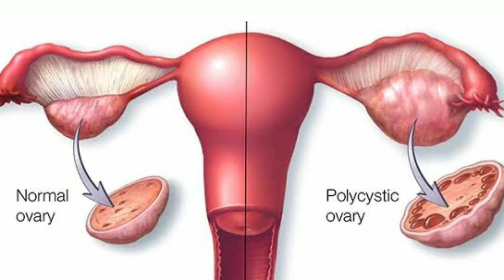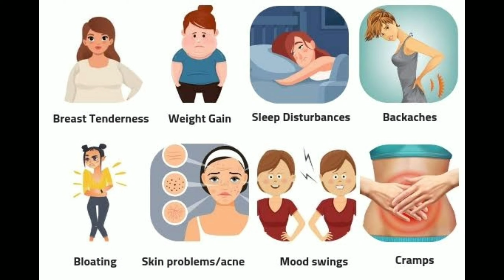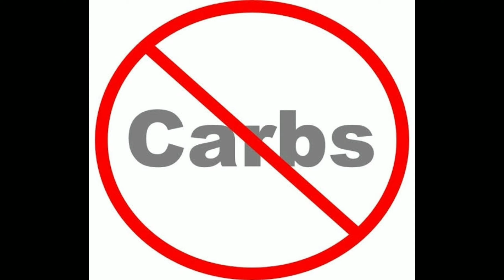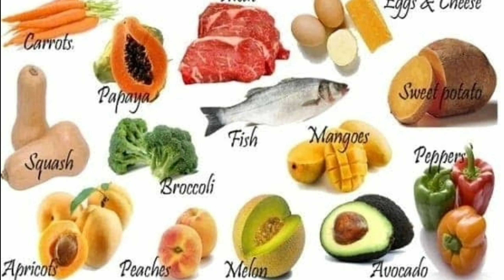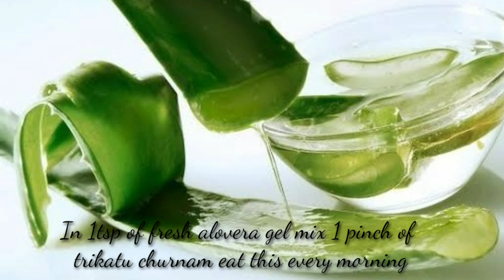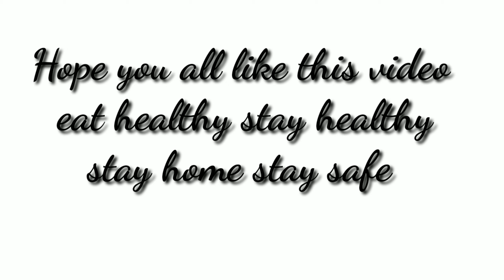Ayurvedic home remedies & diet tips for pcos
PCOS  సమస్య తగ్గడానికి ఆయుర్వేదం గృహ చిట్కాలు మరియు డైట్ టిప్స్